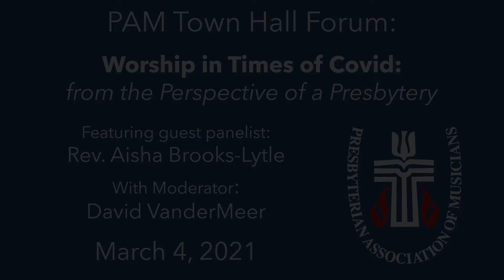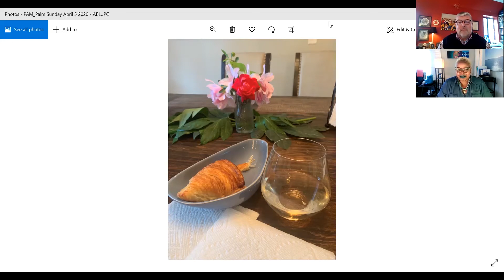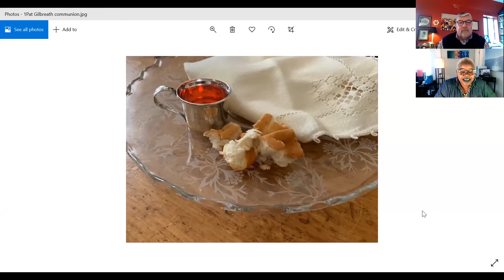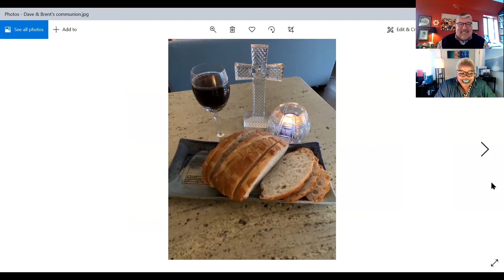PAM Town Hall: Worship in Times of Covid - from the Perspective of a Presbytery, March 4, 2021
Special guest: Rev. Aisha Brooks-Lytle, Executive Presbyter for the Presbytery of Greater Atlanta
Moderated by David VanderMeer